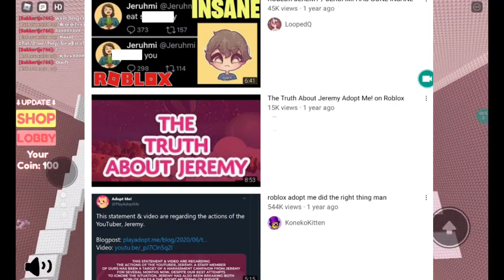Who is Jeremy